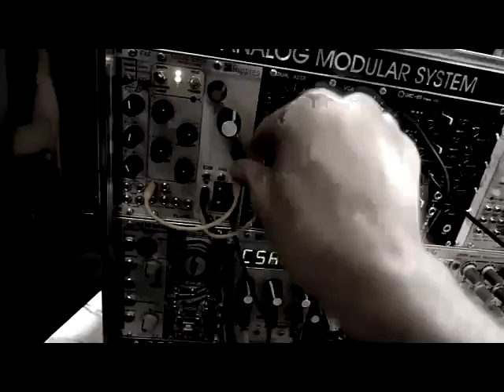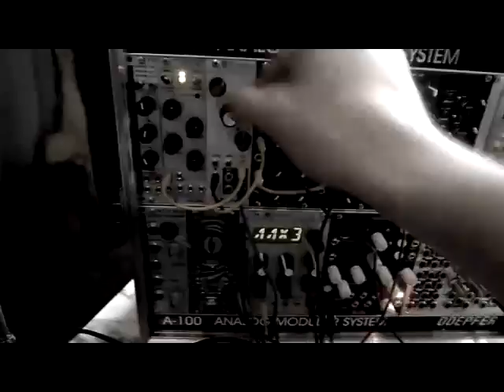mutable instruments braids, intellijel metropolis, delptronics ldb1e - part one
quick little modular jam with my new metropolis sequencer plus   some modules (showing 0,5% or probably less of what they can actually do..) // mutable instruments braids starts in csaw mode, then stepping through some of its voices, nothing spectacular, just  to give you some insight. sequenced by intellijel metropolis, filtered by mutable instruments ripples, fm mod coming from flame talking synth. drums = delptronics ldb1e (+ some fx) - triggered by sequentix cirklon. delay on braids = make noise echophone!